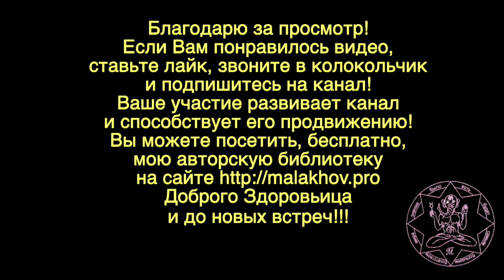САЗАНЬЯ ПОКЛЕВКА. Малахов.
Говорят, что день проведенный на рыбалке не засчитывается в прожитые. Посидеть на берегу пруда, пусть и не поймаешь ничего, но отдохнешь от суеты суетной.
Когда клюет сазан, клюет по настоящему – удочки летят в воду. И на видео вот такая, сазанья поклевка: удочке лезет в воду, а сазан рвет леску.